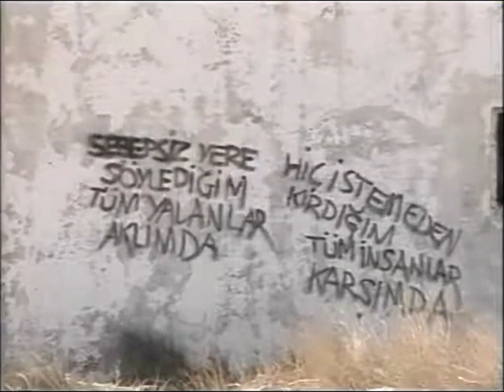Kargo - Yüzleşme | Stereo (Dream TV) (1996, Raks Müzik)